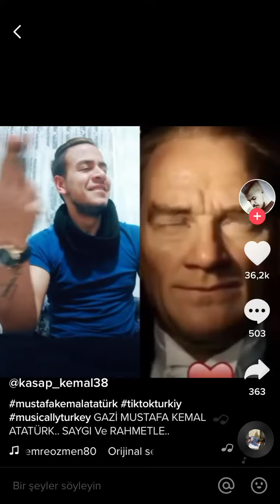“Tik tok KEMAL ATATÜRK ÇOOK GÜZEL izleyin